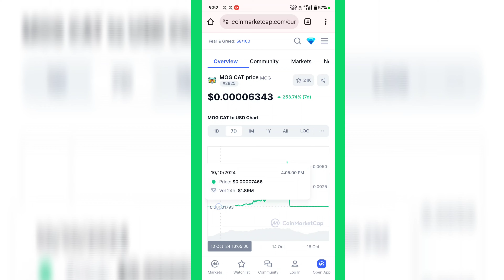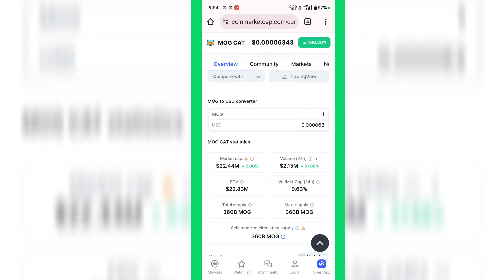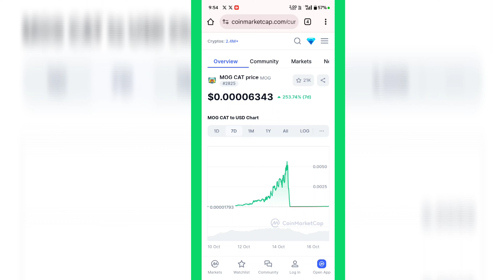MOG CAT COIN 500% 💥 MOG CAT COIN NEXT 1000X PUMP | MOG CAT COIN SCAM OR REAL 🚀 MOGCAT COIN UPDATE 😱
FOREIGN EXCHANGE 💥

🔥 BICONOMY EXCHANGE ❤️